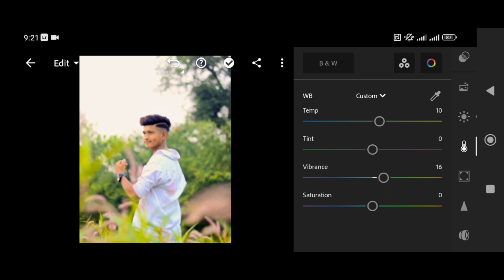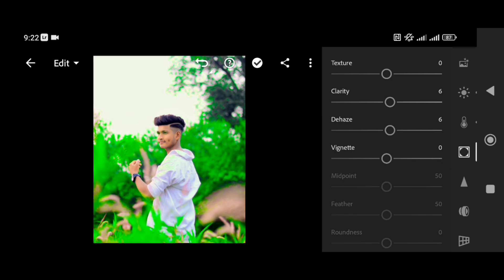Lightroom Dark Moody Green Tone Effect | Lightroom new Secret Trick | HCN Editing